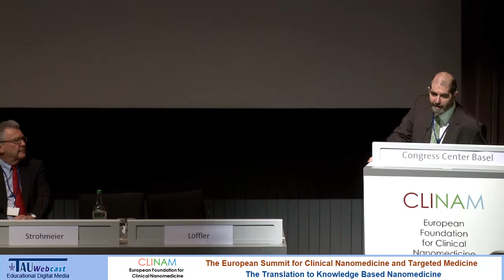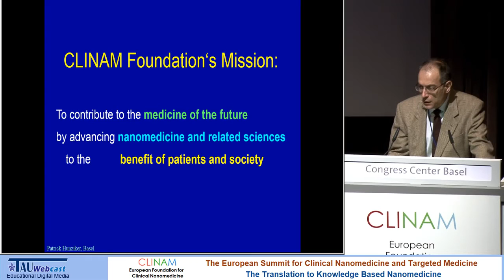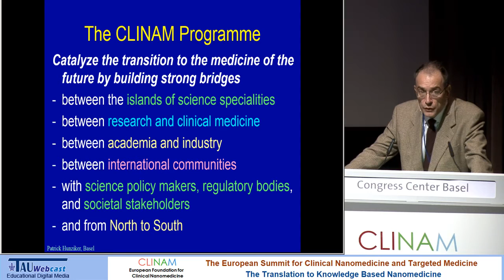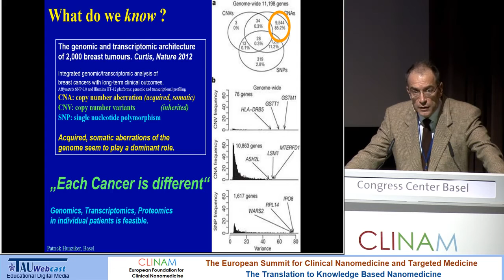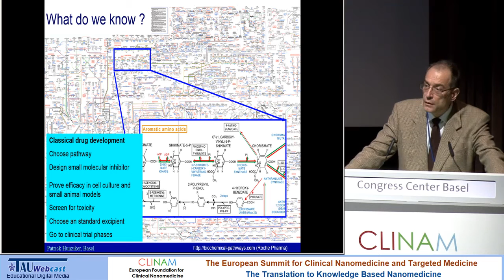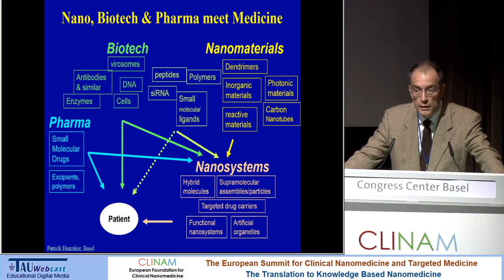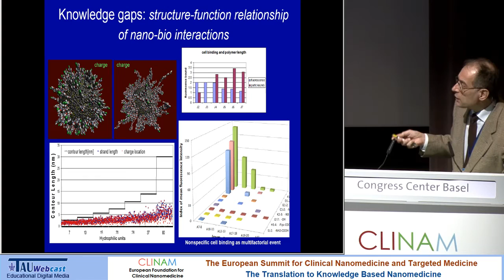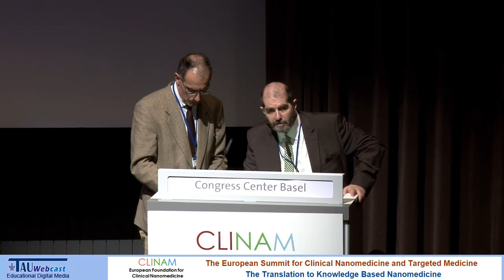The Principles of Knowledge Based Medicine and the Role of Nanomedicine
Speaker: Prof. Dr. med. Patrick Hunziker, President of the International Society for Nanomedicine, Basel (CH)

Day 1 Hall Montreal
CLINAM Plenary Session
The European Summit for Clinical Nanomedicine and Targeted Medicine
The Translation to Knowledge Based Medicine